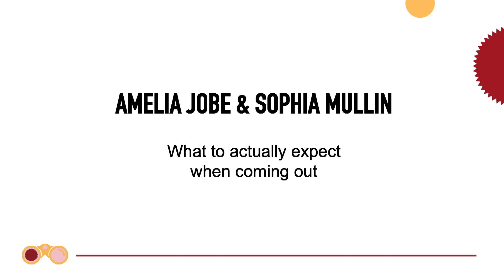Coming Out: Both Sides of the Story | Amelia Jobe & Sophia Mullin | TEDxBoise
When Amelia first came out to Sophia, she had no idea what to expect. When Sophia first received the news, she had no idea to react. Until then, they had both viewed coming out as two completely separate experiences when, in reality, the experiences are closely interwoven. Through the banter of two teenage best friends, they expand the narrative to help avoid the potholes media and pop culture present to both those coming out and those receiving the news.  Amelia Jobe is a senior at Boise High School, who’s heavily involved with the community through volunteering around the city and her work at the YMCA. She’s a part of her school’s theater and helps to train EMTs by acting in various medical simulations. Amelia came out at age 13 to her best friend Sophia. She hopes to show a realistic portrayal of the coming out process in contrast to the overly optimistic or pessimistic views that are often perpetuated in mainstream media and culture.

Sophia Mullin is also a senior at Boise High who’s engaged with multiple extracurricular curricular activities, including Varsity Tennis, Debate, and Art. She’s a published artist with the Idaho Coalition Against Sexual and Domestic Violence. Through her friendship Amelia, she’s become a passionate ally of the LGBT community. She especially wants to highlight the person receiving the news from a friend who’s coming out; she believes that person is often overlooked, which can make the situation harder for both people. This talk was given at a TEDx event using the TED conference format but independently organized by a local community.